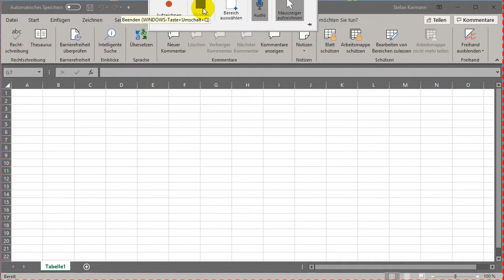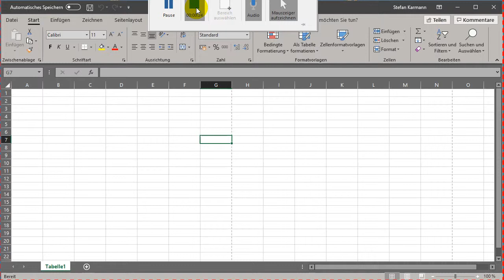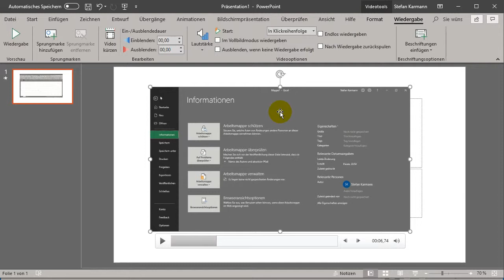05 Bildschirmaufzeichnen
Bildschirm aufzeichnen mit Powerpoint. Die Aufzeichnung kann dann mit einem Rechtsklick "Medium speichern unter" als mp4 Datei extra speichern.